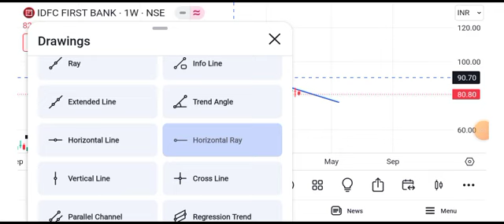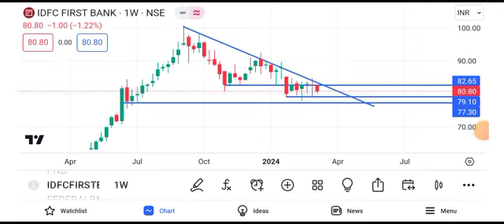idfc first bank share price target tomorrow || idfc first bank share long term target